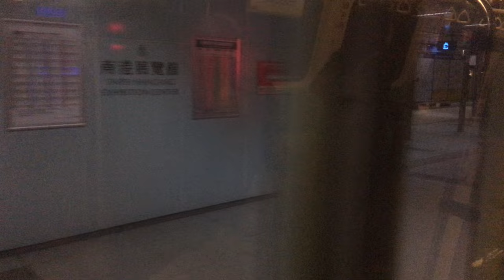板南線南港-南港展覽館站實況(南港展覽館站前轉換軌)【拉斯特】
板南線南港-南港展覽館站實況

如果你覺得這部影片不錯，可以按個"讚"及"訂閱"喔

若各位有一些建議
可在下方留言喔^^